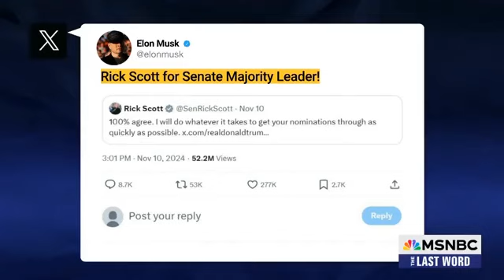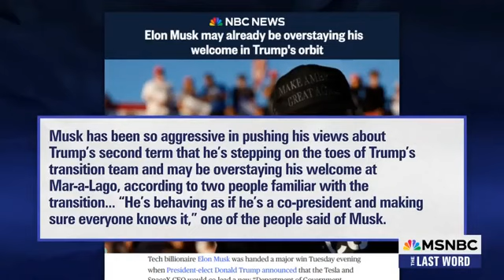AOC Uncovers Why Some Democrats Voted Trump – Shocking Revelations!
Alexandria Ocasio-Cortez directly questions her supporters about why they flipped to Trump. Their answers will surprise you.